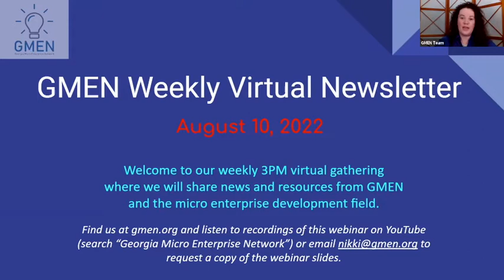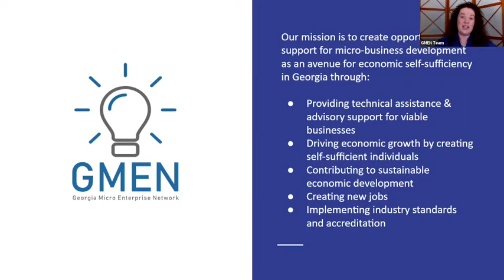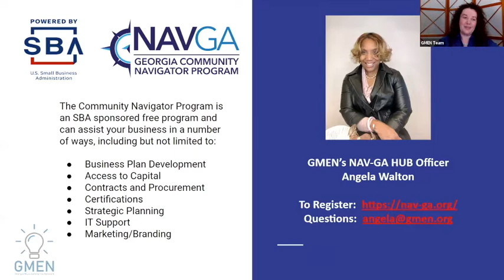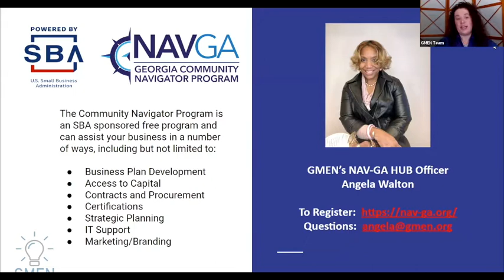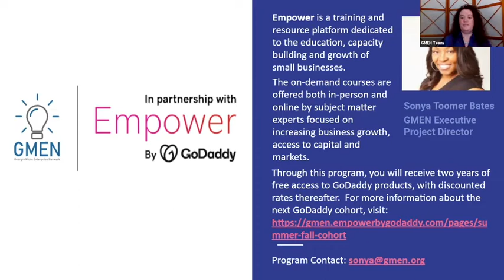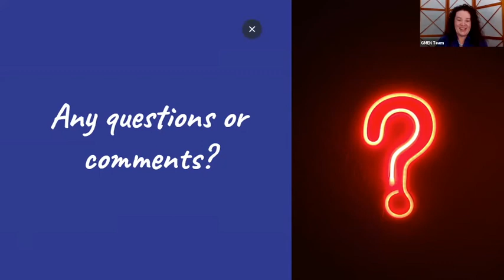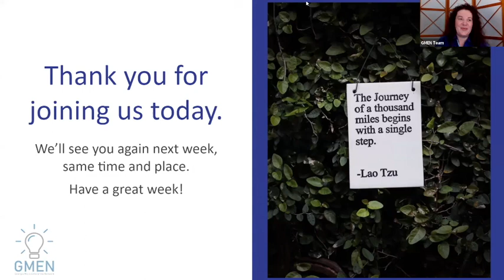GMEN: Weekly Virtual Newsletter- August 10, 2022